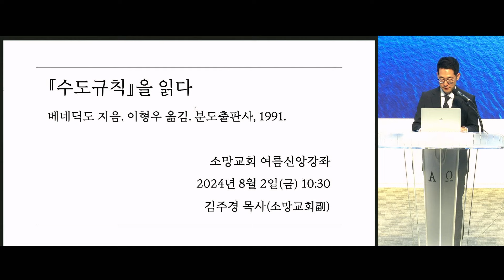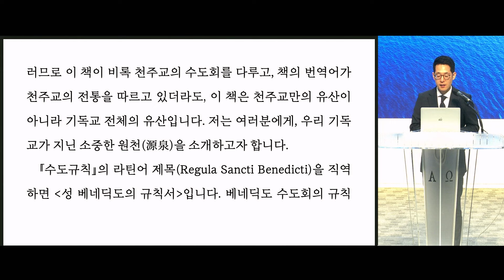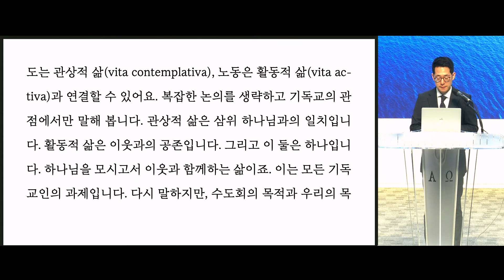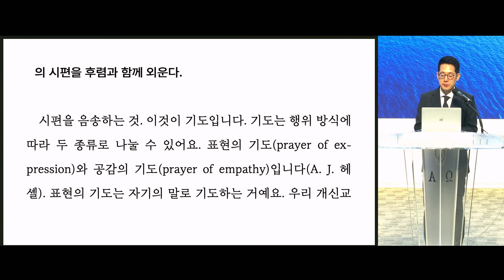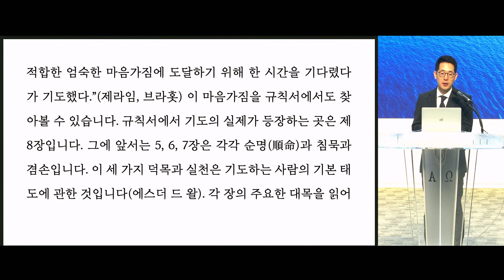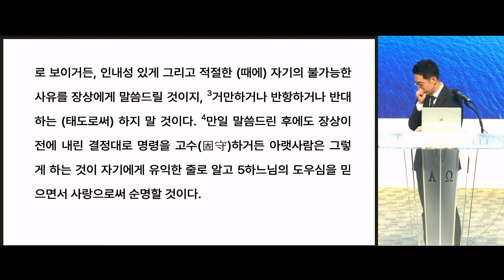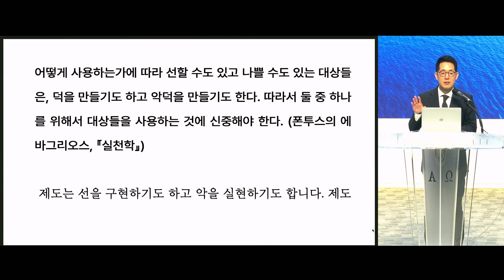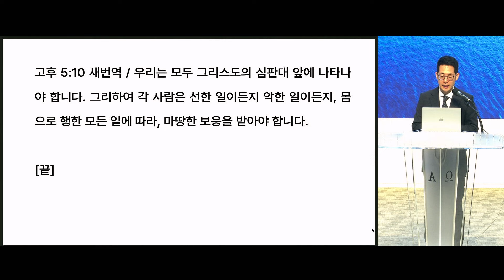[소망교회] 여름신앙강좌 / 김주경 목사 / 20240802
2024년 여름신앙강좌

신앙의 빛: [수도규칙]을 읽다
김주경 목사

00:00 들어가는 말
01:11 1. 왜 수도규칙인가?
04:13 2. 기도하고 노동하는 삶
07:56 3. 수도회의 하루
13:11 4. 에너지의 집중
18:16 5. 수도원의 기도
23:17 6. 기도의 준비
35:57 7. 권위
48:26 8. 절제
53:50 9. 제도와 정신
58:10 나가는 말